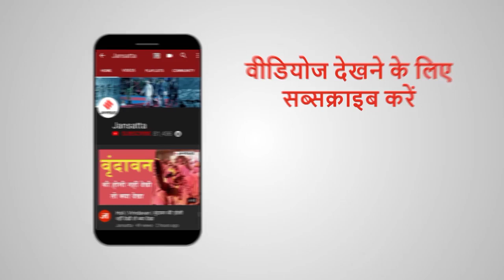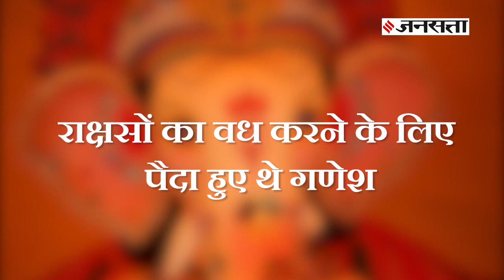Ganesh Chaturthi: गणेश चतुर्थी मनाने के पीछे की पौराणिक कथा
ganesh chaturthi: कथा के अनुसार माना जाता है कि एक बार भगवान शिव कहीं गए हुए थे.देवी पार्वती उसी वक्त स्नान करने जा रहीं थीं.तो उन्होंने स्नानगृह की रक्षा के लिए अपने शरीर पर लगे हुए चंदन लेप से एक मूर्ति बनाई और फिर उसमें प्राण डाल दिए. उस बालक को पार्वती ने आदेश दे दिया कि कोई भी आए तो उसे अंदर न आने दे. इसके बाद देवी पार्वती स्नान करने चलीं गईं.कुछ देर बाद भगवान शिव द्वार पर आते हैं. जैसे वो अंदर जाने लगते हैं तो दरवाजे पर पहरा दे रहे गणेश उन्हें रोक देते हैं.भगवान शिव ने गणेश से अंदर जाने की बात कही, लेकिन गणेश ने उन्हें अंदर नहीं जाने दिया. जिसके बाद शिव और गणेश में संग्राम छिड़ गया. पूरी कथा जानने के लिए देखिए ये वीडियो...